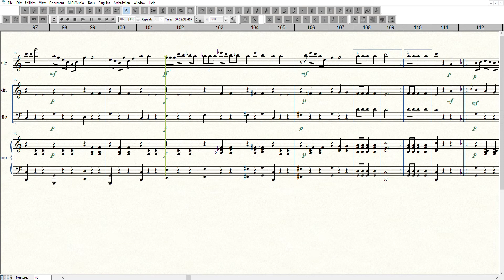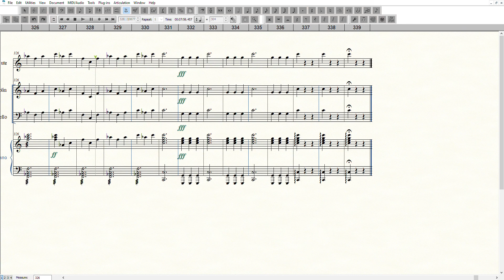Gold and Silver Valse - Franz Lehar (Initial Draft)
Arranged fo Flute, Violin, Cello and Piano.